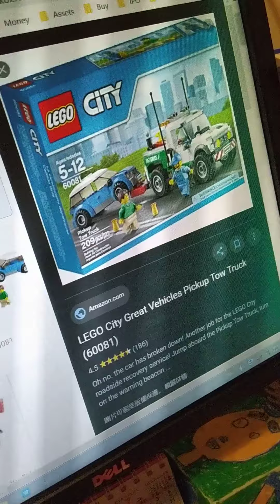Lego 60081 tow truck